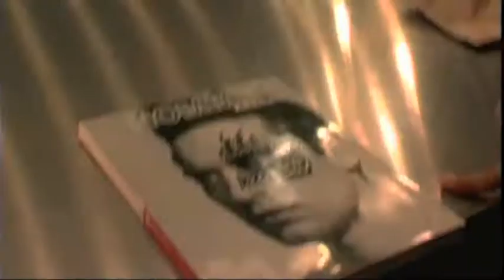Mike Ruiz Transformations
Mike Ruiz doing what he does best, portraying celebrities in ways that haven't ever been seen.